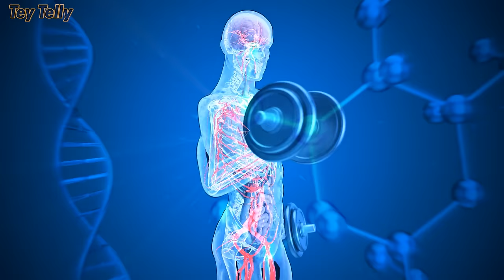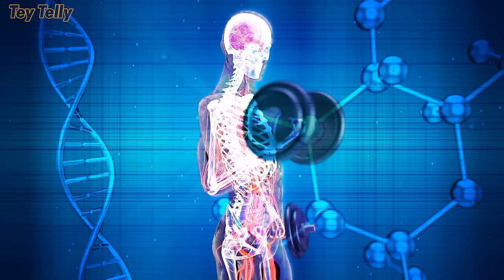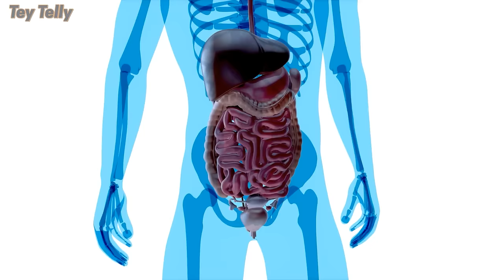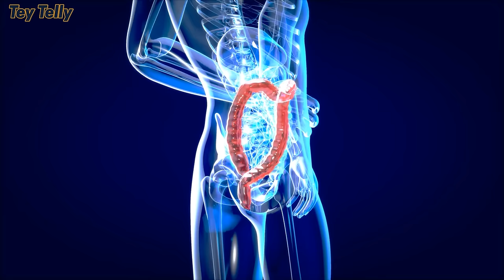ito pala ang MATINDING EPEKTO ng pagkain ng SAGING SABA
Ang Tey Telly ay maghahatid sa inyo ng mga makabuluhang kaalaman sa lahat ng klase ng halaman (houseplants, outdoor plants, indoor plants, lucky plants, fruits, herbs, spices, etc) na tinagalog para lubos nyong maintindihan.